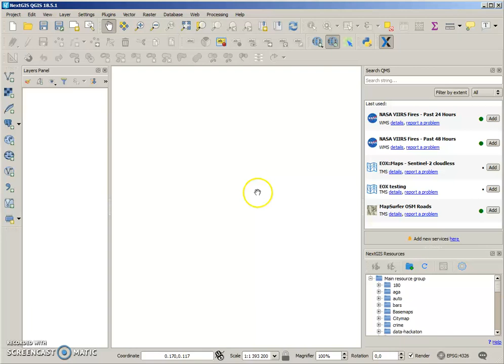Adding Web GIS connection to QGIS with NextGIS Connect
Once you've created Web GIS at nextgis.com you might want to link it up with QGIS.